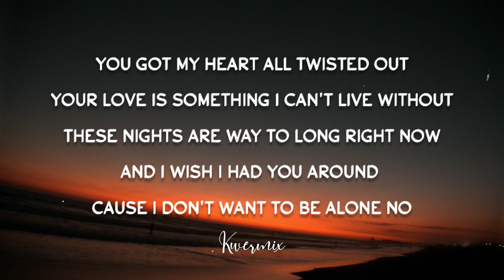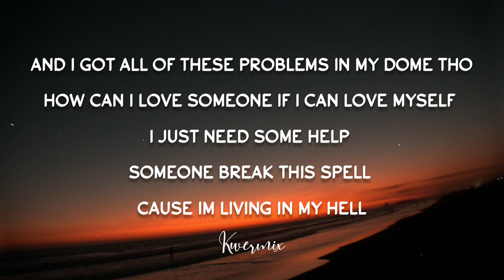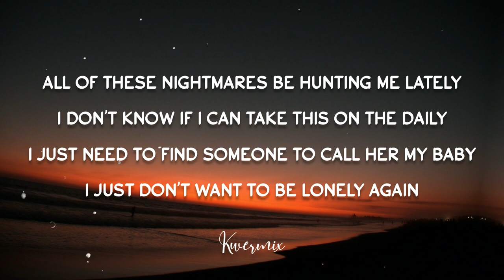Mathias. - Nightmares (Lyrics)